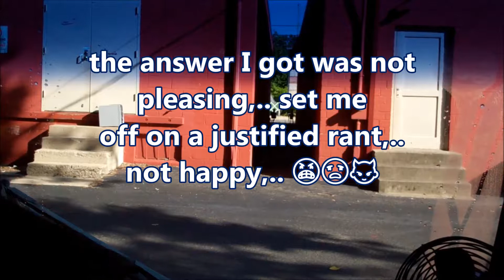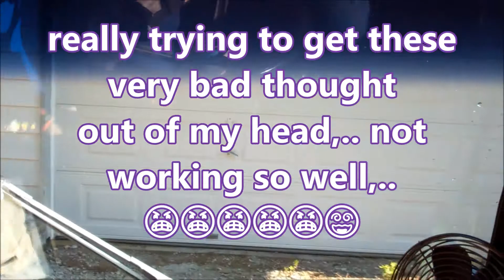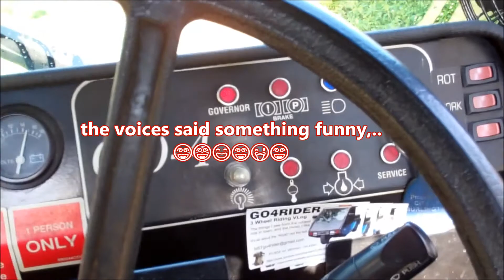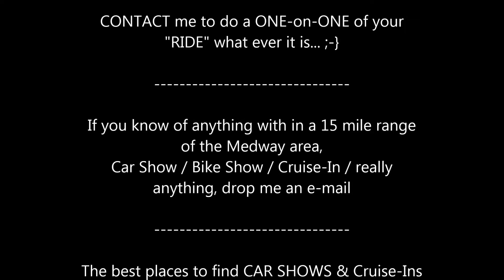GO4RIDER - "Daily Road View" #14.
GO4RIDER - "Daily Road-View" #14.  another few days compilation of things I see from the "Oddest Ride in Town"  good / bad / funny / cool,... you decide,... ;-}

naw,.. not upset,.. just disappointed in people...